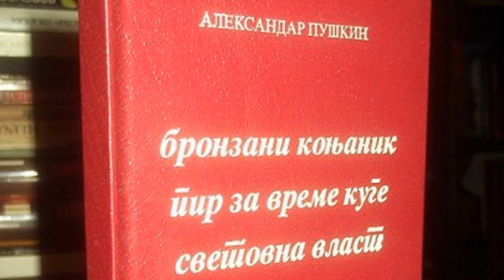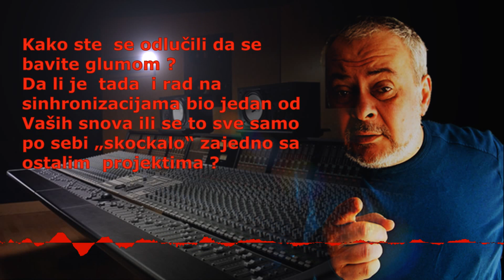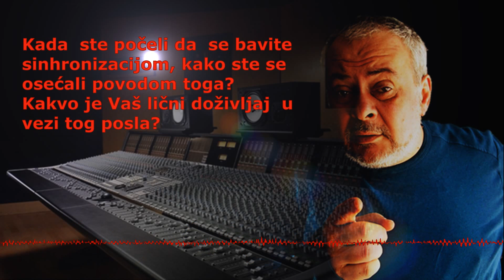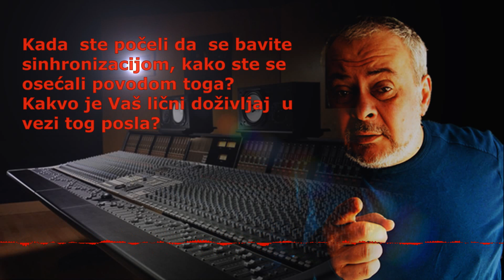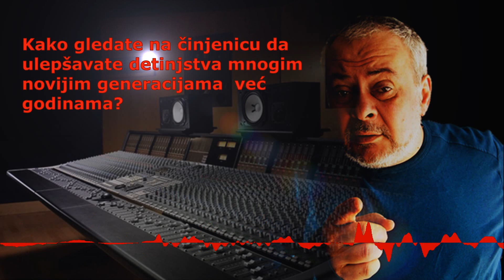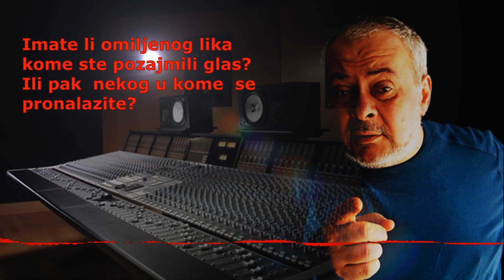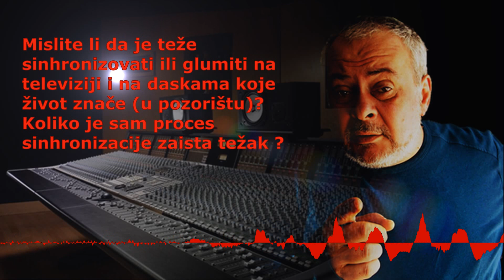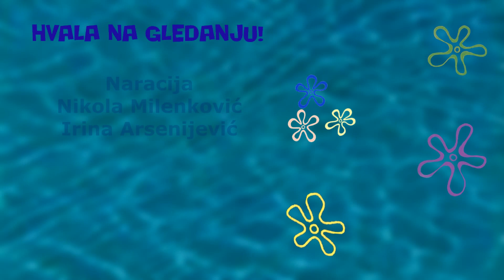Dimitrije Stojanović - intervju sa glasovnim glumcem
Kutak uspomena 1. sezona 11. epizoda

Dragi moji predstavljamo vam 11.  epizodu ovog serijala! U znak zahvalnosti zato što su nam ulepšali detinjstvo! U svakoj epizodi pričaćemo o jednom glasovnom glumcu i poslušaćemo njihov intervju!  Zahvaljujemo se dragom Dimitriju na posvećenosti i angažovanju i ulepšanom detinjstvu!

Gost: Dimitrije Stojanović
Uvod/odjava: Matija Mijaljević
Animacija: Danijel Spasić
Biografija: Irina Arsenijević
Naracija likova: Nikola Milenković
Opis glasa: Nikola Milenković
Intervju: Nebojša Jovčić
Edit i montaža: Danijel Spasić (editor_izzy_)
Thumbnail: Rastko Zlatić (RaLe)
Završna spica: Željko Popović (ParadajzCity)